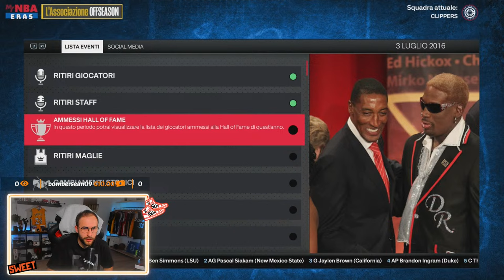SIAMO NELL'END GAME! SERVE UN MIRACOLO PER RIMONTARE I LAKERS... - MYGM LIVE 100 DIFFICOLTA'! #11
Undicesima live ed "episodione" di questo MyGm su NBA2K24 con i Clippers! La particolarità di quest'anno è il 100 di difficoltà scambi! L'obiettivo è solo uno, superare i Lakers come numero di titoli!